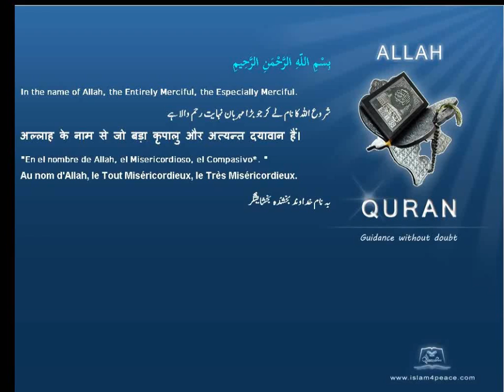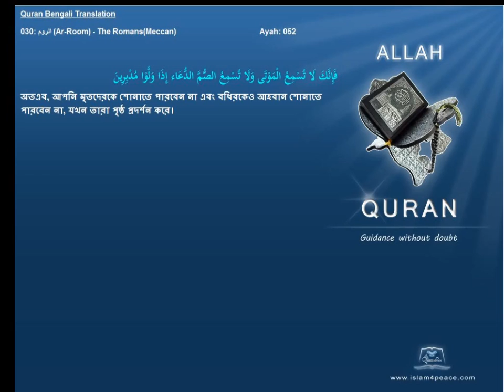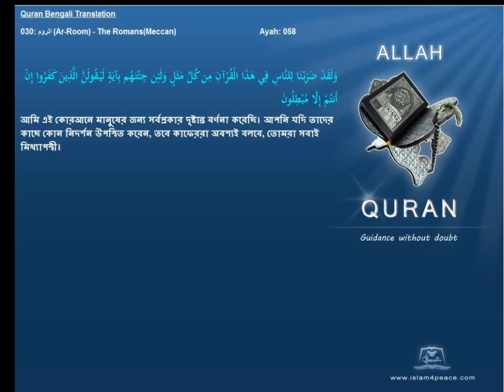Quran Bengali Translation 030 الروم Ar Room The RomansMeccan Islam4peace com